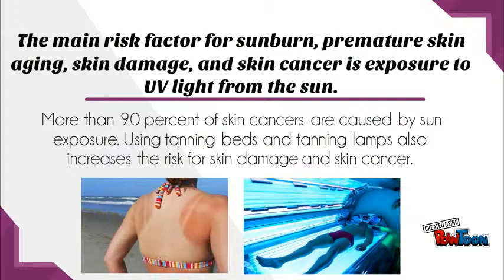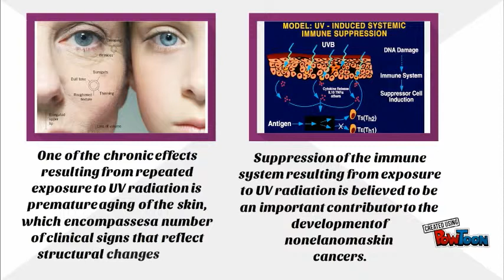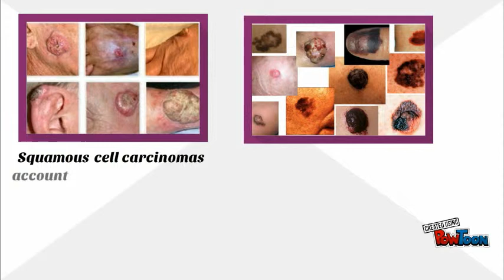Dermatologist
Make a movie presentation showing the harmful effects of sun rays. - Grade 10 St. Rose of Lima (Moncada Catholic School)-- Created using PowToon -- Free sign up -- Create animated videos and animated presentations for free.  PowToon is a free tool that allows you to develop cool animated clips and animated presentations for your website, office meeting, sales pitch, nonprofit fundraiser, product launch, video resume, or anything else you could use an animated explainer video. PowToon's animation templates help you create animated presentations and animated explainer videos from scratch.  Anyone can produce awesome animations quickly with PowToon, without the cost or hassle other professional animation services require.